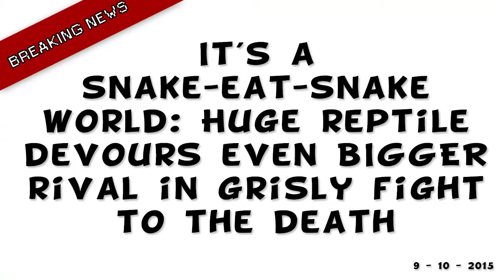Two snakes fight till death with the smaller one being victorious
A small reptile overpowers the other snake before devouring it whole
in an epic battle till the end